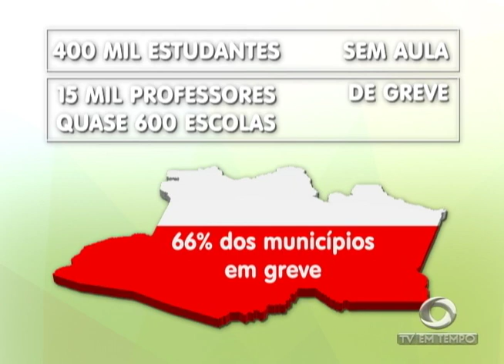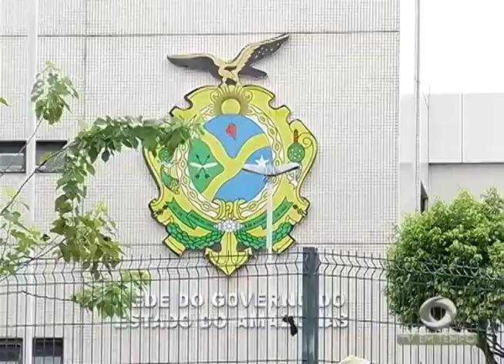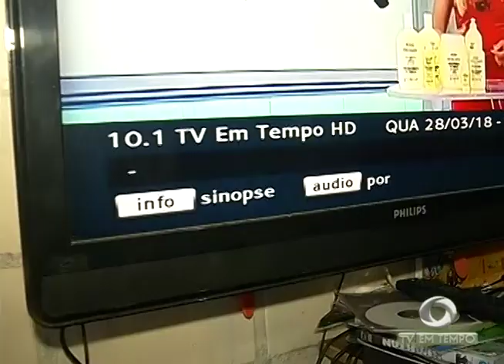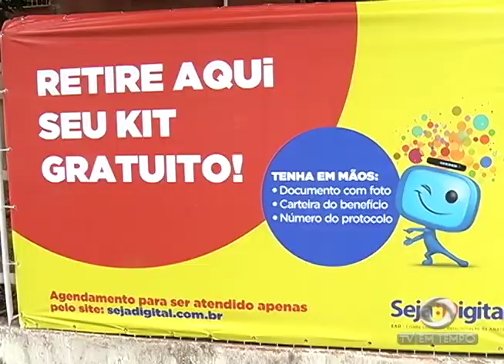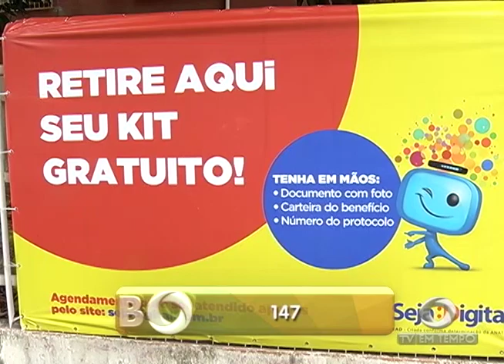Boletim Em Tempo (29.03.2018) Manhã